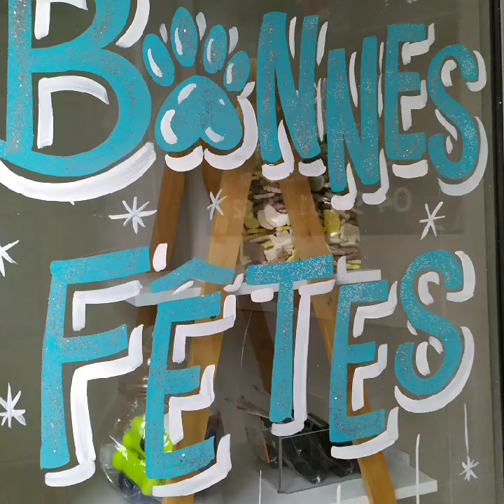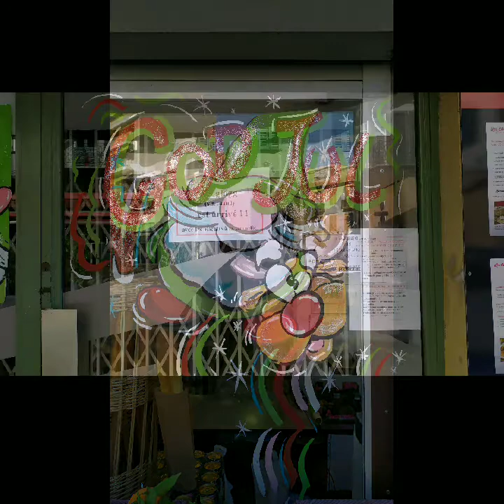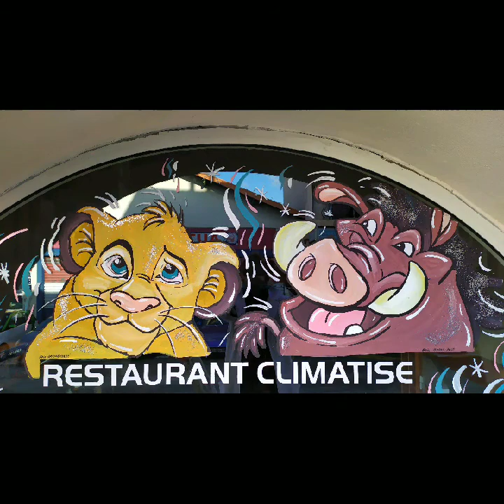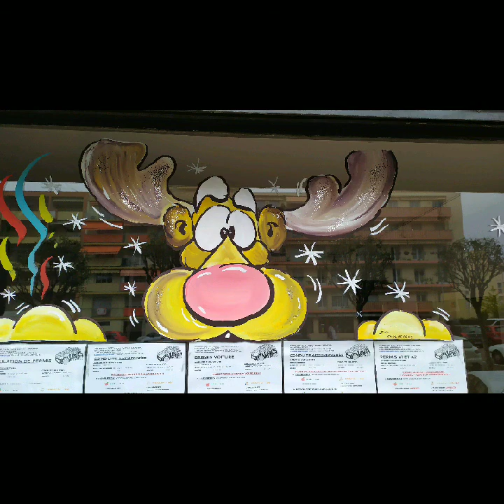2) Vitrines de noel eric lefebvre peintre en lettres